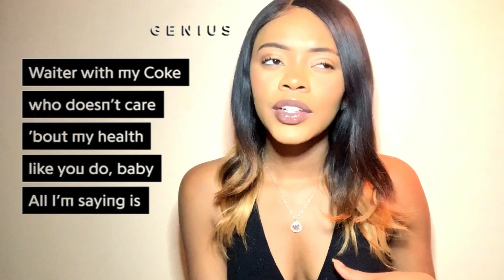Best & Worst Genius Interviews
Hey ya’ll! I’m back with another video! Today I’m reacting to best and worst genius interviews. I thought this would be a fun video to do for you guys and share my opinion.

Xoxo, Camryn